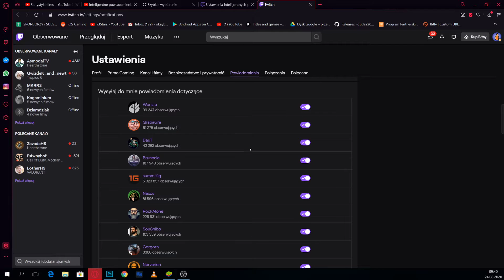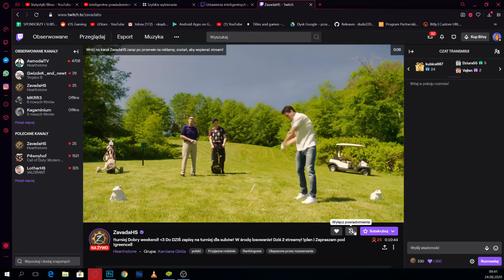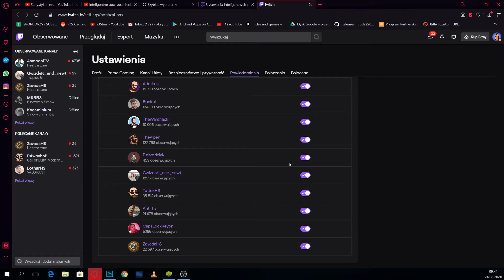Brak powiadomień o live / streamie na Twitch? Jak wyłączyć inteligentne powiadomienia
LINK DO opcji inteligentnych powiadomień